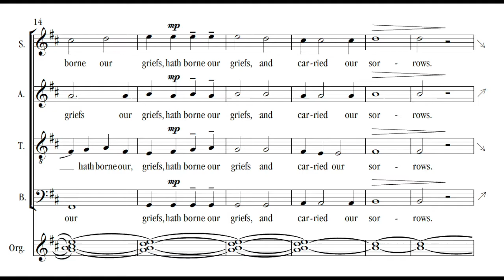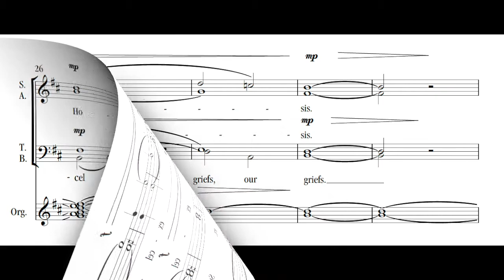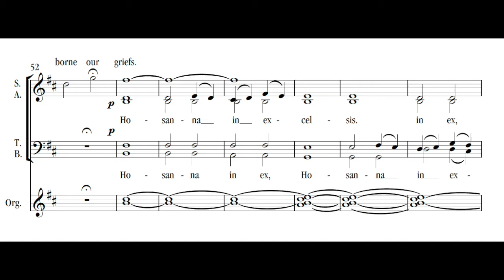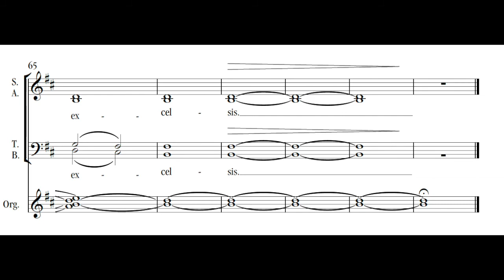Surely He Hath Borne our Griefs, Organ and SATB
Originally for handbells and choir, this version for SATB Choir and Organ is published at SJMP. "For Palm Sunday, after the Passion reading. A remarkable combination of texts and music that will get your choir and congregation thinking ..."